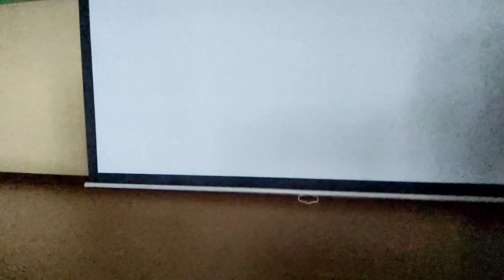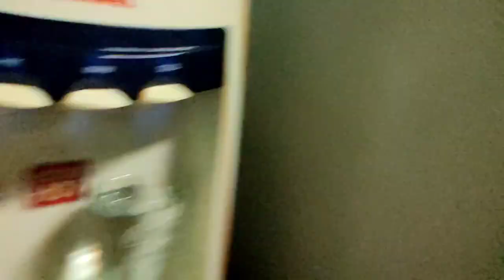ANG PAG KABIT NAMEN NI BOSS A. NG KISAME OR SELLING SA CHURCH